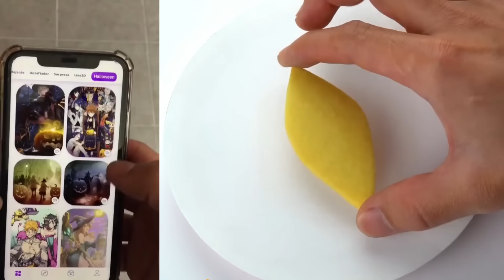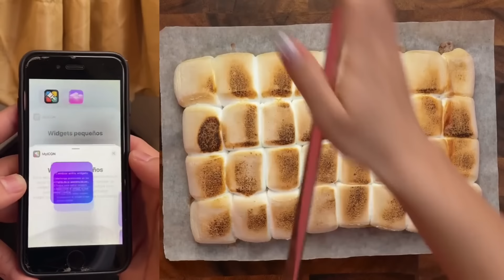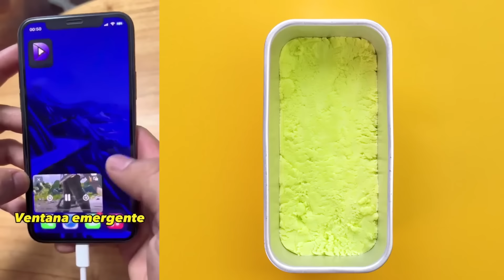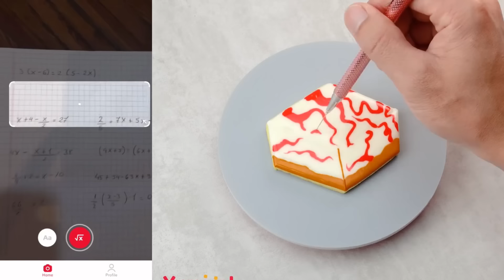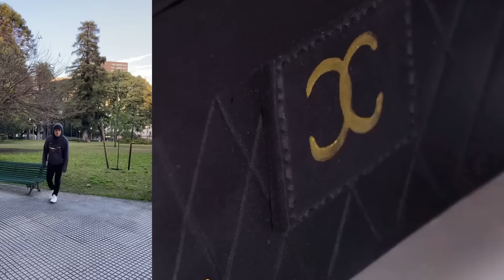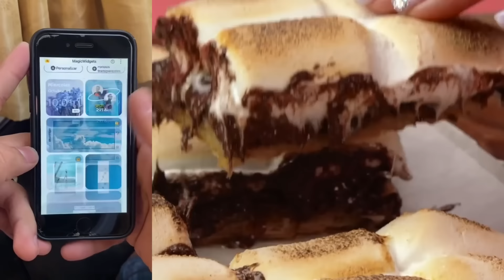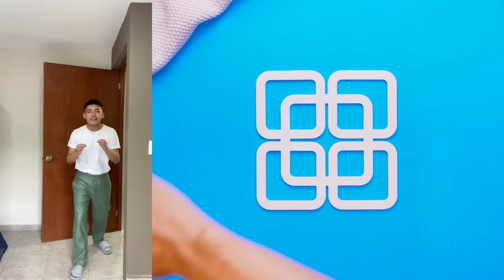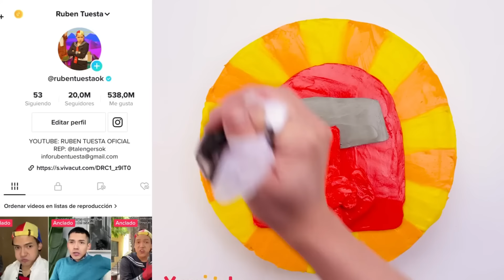✌ Colección tiktok de Ruben Tuesta 2023 || MORIRAS DE RISA 🤣 || #283